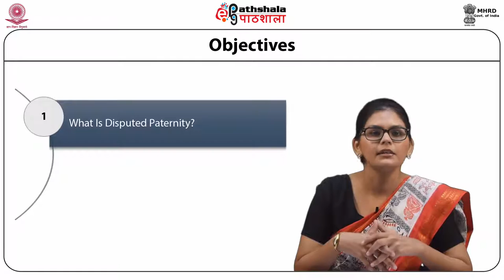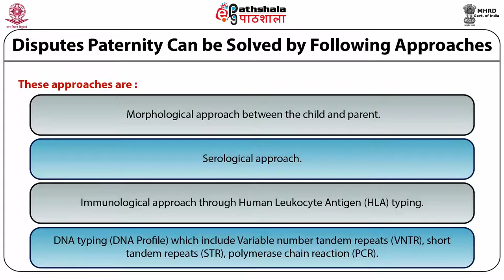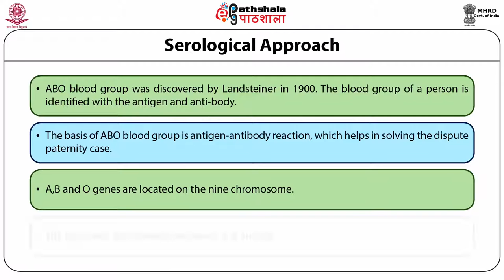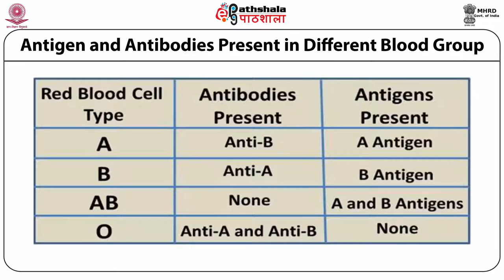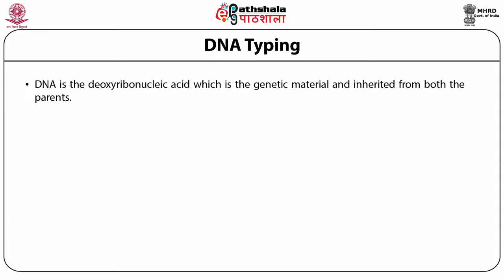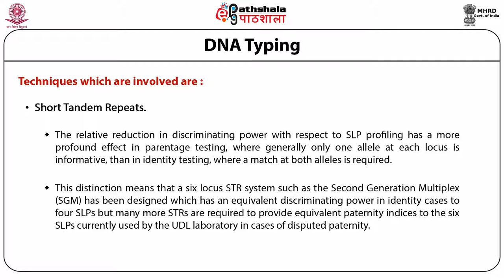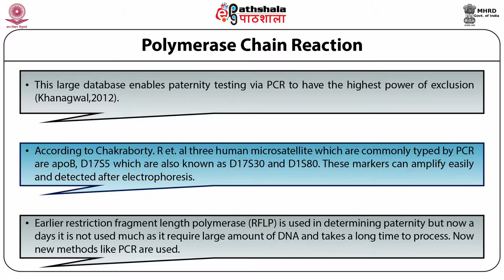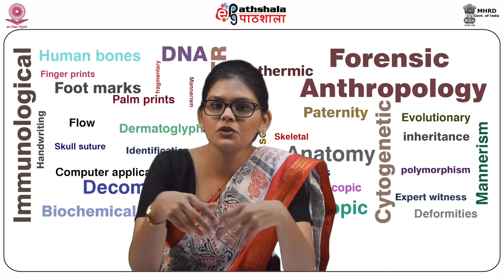Disputed paternity and different approaches to solve it (ANT)